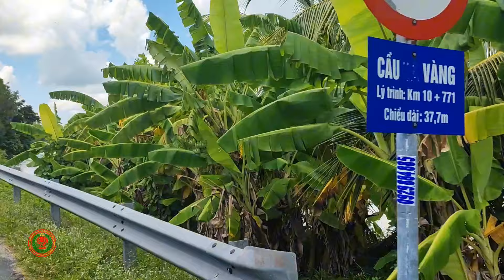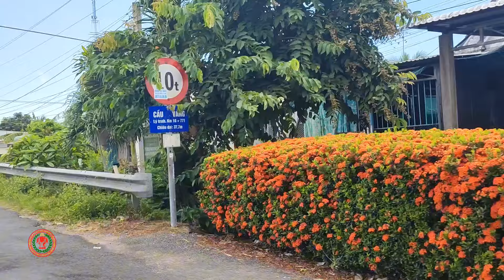Phát Hiện Con Đường Có Nhiều Cây Cầu Nhất Việt Nam | Du Lịch Khám Phá Kiên Giang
- Trần Thiện Hóa: Ngân Hàng ACB: 25152137